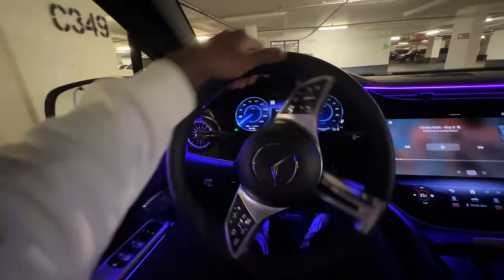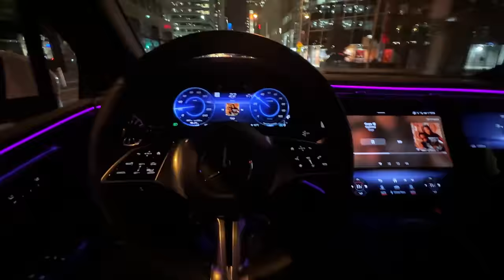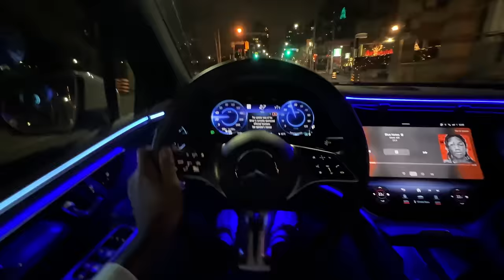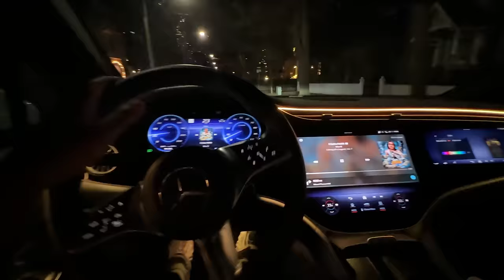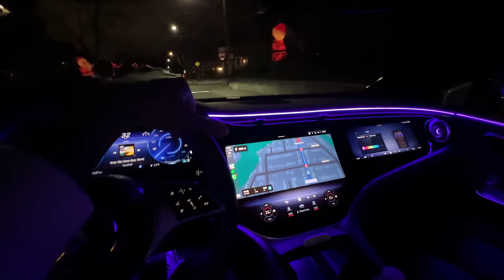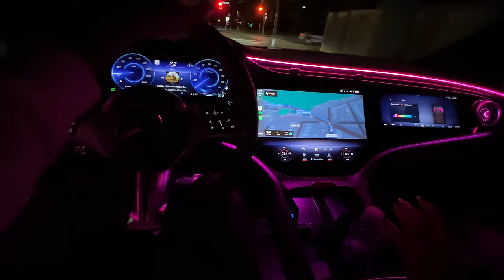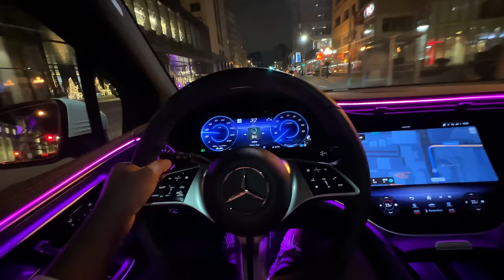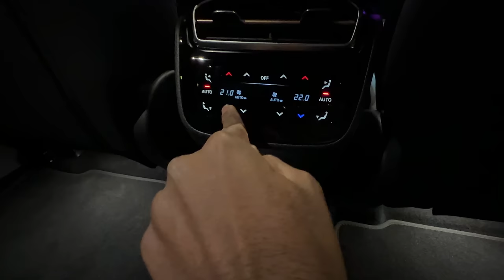LATE NIGHT 2023 MERCEDES EQE SUV POV DRIVE IN TORONTO 🎄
In this video, we are going on a late-night drive in the 2023 Merceddes EQE 500 SUV all-electric SUV. This is the top-of-the-line EQE SUV version. This car is really comfortable to drive and surprisingly quick for its size. We are going to drive around the city of Toronto and explore the Christmas festivities.